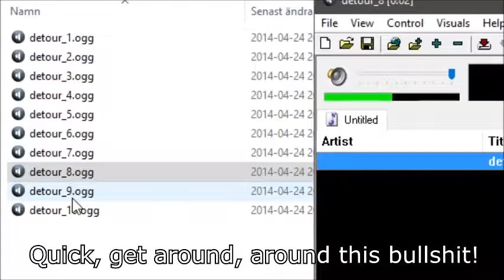All the meanings of the cheeki breeki sounds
Hello, I'm Slavic White Russian, I'm uploading some random video's i will get of some people i know or from a platform online called . I will upload some video's randomly so if u are ever borred, just take a look at my YouTube page and u have some funny things to watch to.